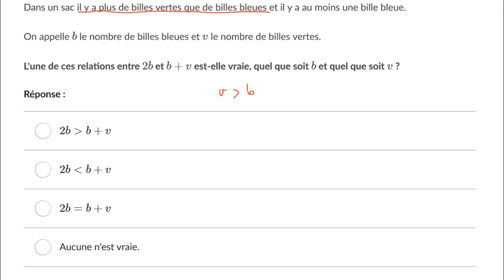Traduire des données par une inégalité les billes